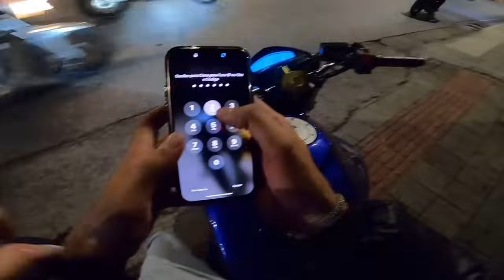FUI NO NOTURNO DE NATAL DE HORNET SÓ O CANO 😈 arregassei tudo no corte de giro no centro de BH 🔥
Se inscrevam e deixa o likezao 🩷